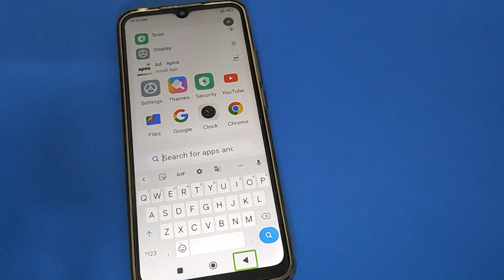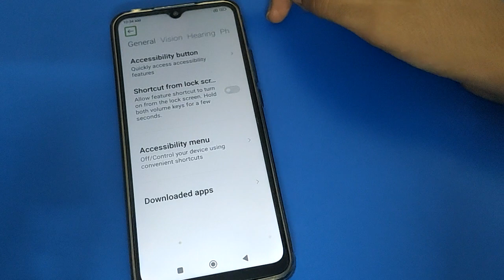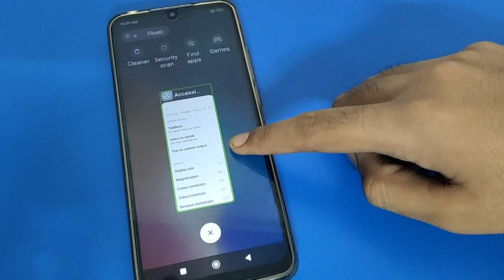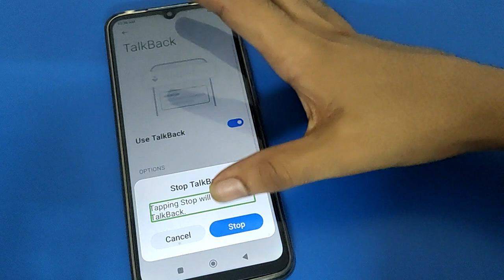How to Fix TalkBack problem Redmi 9 activ, TalkBack problem solve